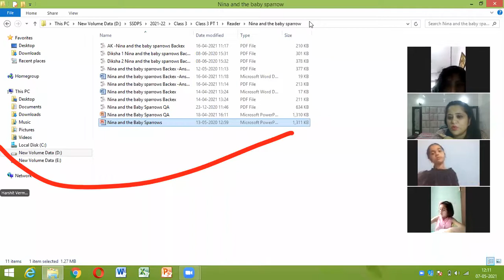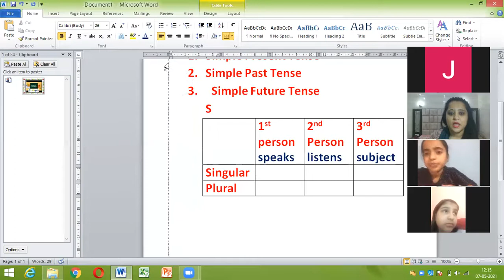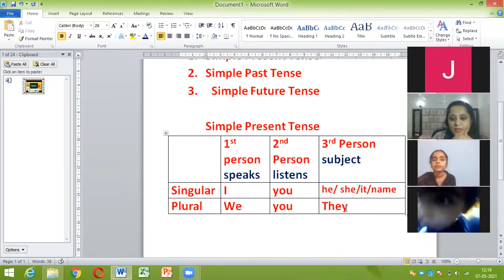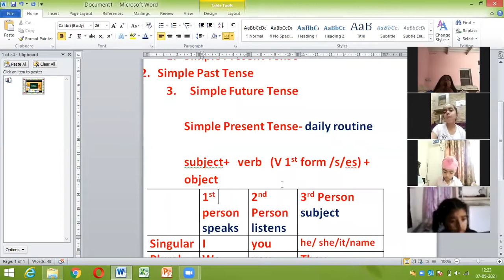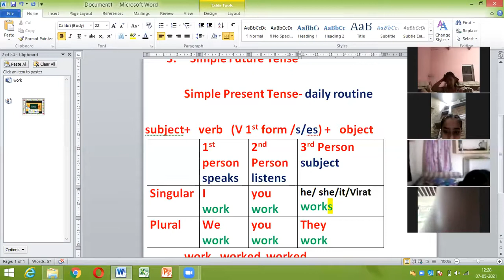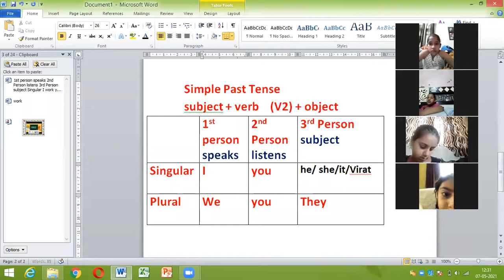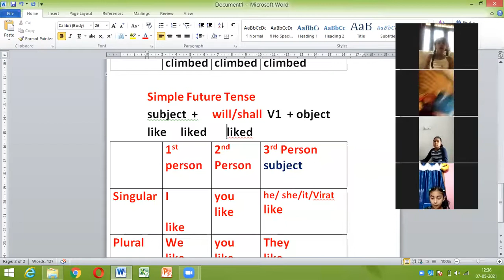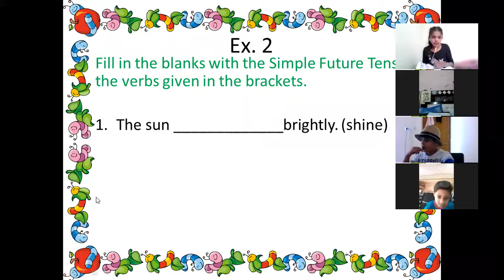Class 3 / English / Session 2021-22 / Tenses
Class- 3
Dated: 7 May,2021-22
Topic- Tenses